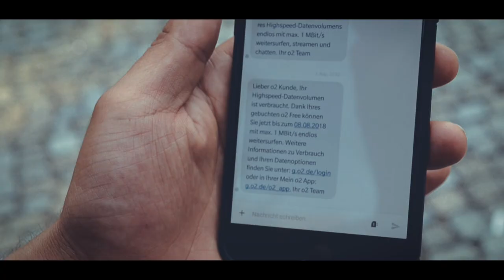Kanaken in der Bronx - Hotspot Junkie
Mehr auf Instagram
Achi: